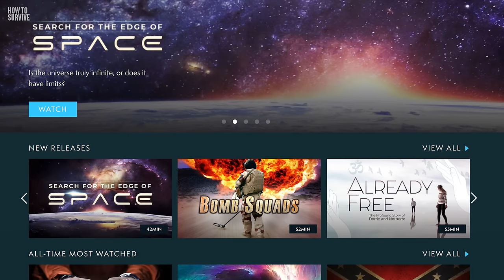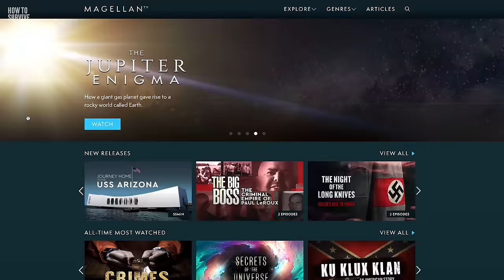How to Survive the Most Aggressive Animals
00:00 The Most Aggressive Animals
01:41 Thank you to our today's sponsor!
03:34 #5 Cape buffalo
04:37 #4 Cassowary
05:34 #3 Black Rhino
06:42 #2 Crocodile
07:49 #1 Hippos

How To Survive is made possible with the support of Ontario Creates.